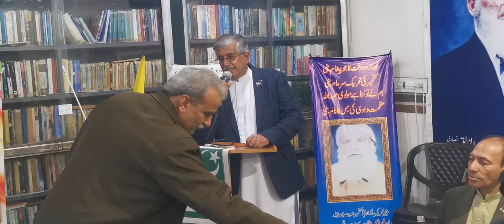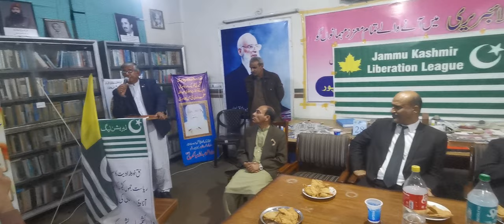LIBERATION LEAGUE REGROUPING TO DELIVER K H KHURSHID IDEOLOGY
MIRPUR: Jammu Kashmir Liberation League hosted Function at Akbar Public Library under the title ROLE OF MEDIA IN KASHMIR STRUGGLE, function was chaired by Zafar Mughal ex president Kashmir Club Mirpur and Najib Afsar Chief Co-ordinator of Jammu Kashmir Liberation Council (JKLC) was chief guest, Kamran Tariq president Mirpur Bar stated that Ideology of K H Khurshid is only option to lead people to final conclusion and stated the joint Awami Action Committee will stand by the Citizens for Free electricity. former custodian Khaliq Ul Zaman thanked JKLL for hosting this event which is need of the day and paid glowing tribute to KH Khurshid for his struggle for rights of Kashmiris , Dr Iftikhar Mughal ex central Secretary General JKLL emphasised that since the high Court judgement on 5th October 2023 barring non state political parties opens avenues for state political parties ,  Asif Jarral City president JKLL introduced new members who joined the party and stated further membership drive will be conducted during next few weeks.

Najib Afsar assured the participants that Diaspora will play its role and fully support Awami Action Committees for their just demand for free electricity and said viable option as State political party is Jammu Kashmir Liberation League with clear manifesto embedded in the constitution of the party and asked the leadership to open the doors of the party to old and new members, he assured leadership of state political parties that Kashmiri Diaspora will extend full support in their activities to reach out to citizens with clear ideology of KH Khurshid for merger of Gilgit Baltistan and Azad Jammu Kashmir as single entity and recognise as sovereign government of whole STATE of Jammu Kashmir, various other prominent leaders spoke on the event paying glowing tributes to late K H Khurshid as a statesman.